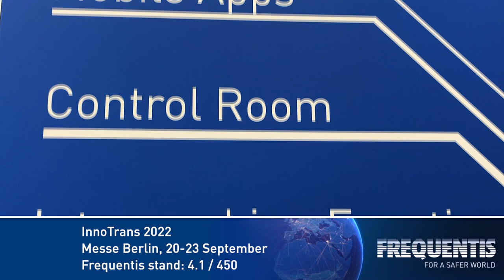Besuchen Sie uns auf der InnoTrans 2022!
Thomas Karl (Vice President, Public Transport) führt Sie durch die brandaktuellen Themen der diesjährigen InnoTrans – Europas führende Messe der Bahnindustrie.